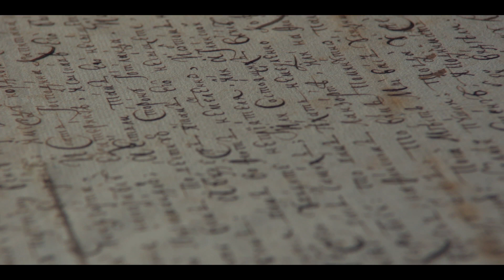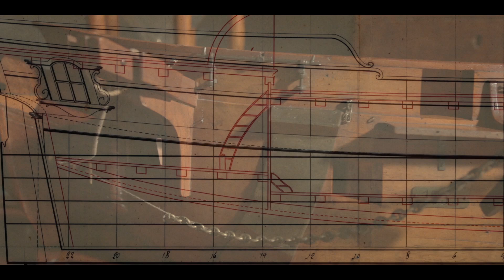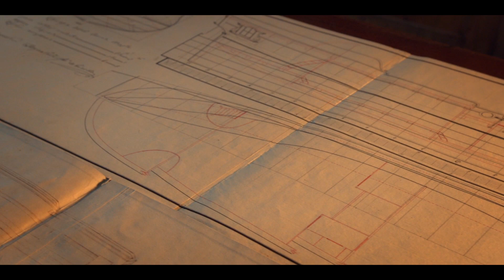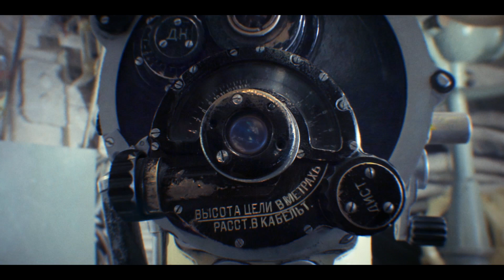Одиссея Центрального военно-морского музея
Центральный военно-морской музей имени императора Петра Великого — один из старейших музеев России и один из крупнейших морских музеев мира. Он берет свое начало от Санкт-Петербургской модель-камеры — хранилища кораблестроительных моделей и чертежей, впервые упомянутой в письме Петра I 13 (24) января 1709 г. Модель-камера располагалась в Главном Адмиралтействе, где строились корабли Балтийского флота...